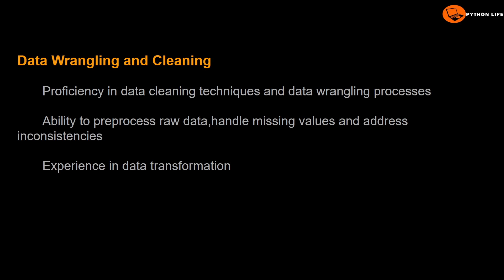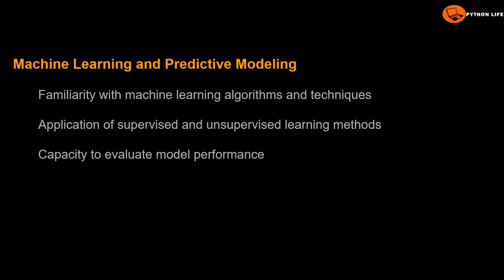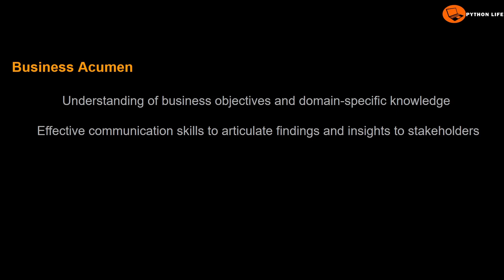5 Data Analyst Skills for Job